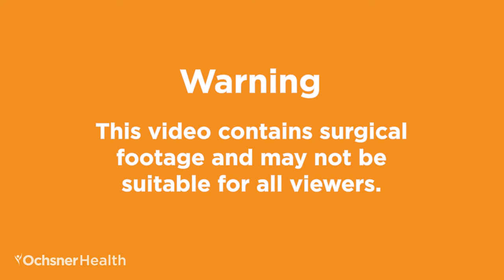Robotic Surgery and the Future of Cancer Patient Care: A Day in the Life with Brian Pettiford, MD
Brian Pettiford, MD, and his team are on the cutting edge of lung cancer patient care and surgical procedures. Follow Dr. Pettiford as he showcases the latest and greatest in robotic surgery as he and his team do what they do best: taking care of patients. To learn more about thoracic surgery at Ochsner,

Learn more about Dr. Brian Pettiford:
Dr. Pettiford is a native of Tifton, Georgia. He is an honor’s graduate of Morehouse College, where he obtained a Bachelor of Science in biology. He received a Doctor of Medicine degree from the University of Pittsburgh School Of Medicine, where he continued his general surgery and cardiothoracic surgery training. He was also commissioned in the U.S. Navy Reserve Medical Corps as a lieutenant. He later received an honorable discharge in 2006 at the rank of lieutenant commander.

Dr. Pettiford's specialties include the minimally invasive management of lung cancer and other benign and malignant diseases of the lung. He also has extensive experience in the treatment of esophageal cancer and benign esophageal conditions.